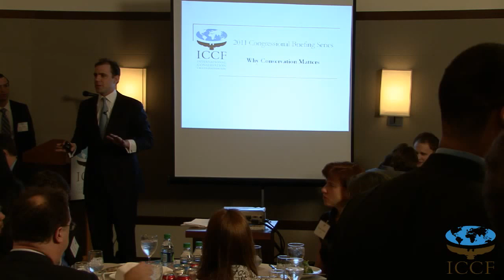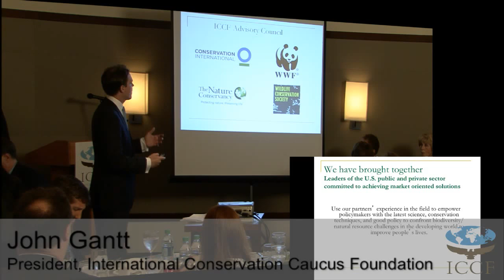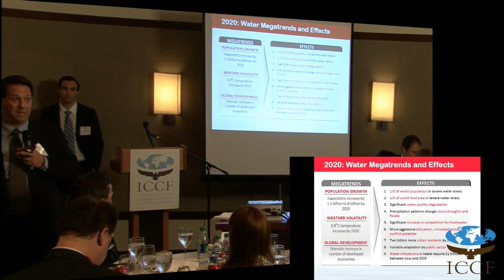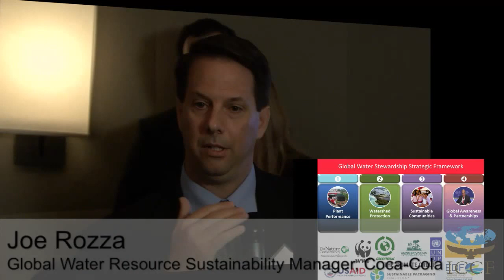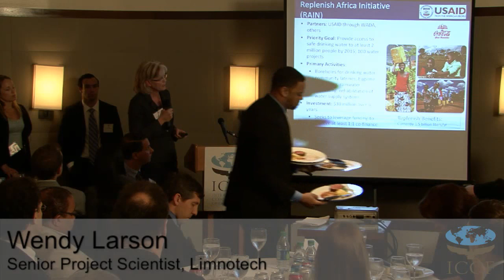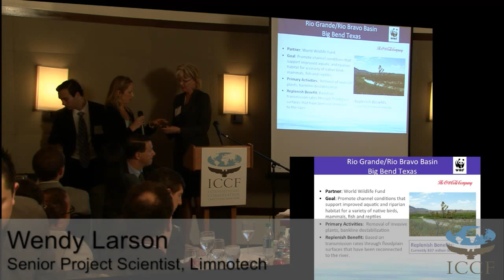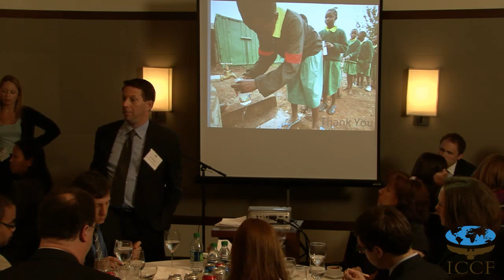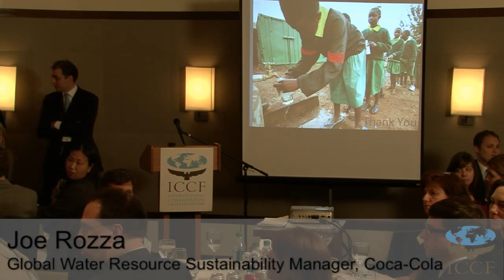Congressional Staff Briefing: A Briefing on Water Stewardship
Joe Rozza, Manager, Global Water Resource Sustainability, The Coca-Cola Company

Katherine Neebe, Senior Program Officer, Business and Industry, WWF

Wendy Larson, Senior Project Specialist, LimnoTech; TNC Representative

Partners: The Coca-Cola Company, WWF, LimnoTech

Safe water is already scarce for over 1 billion people, and demand is growing worldwide due to population growth and economic development. Rapid loss of wetlands, poorly planned development, deforestation, agricultural expansion, and overfishing all threaten the world's water supply and regional security. Collaboration and partnership are an essential step to effectively address the shared environmental risks that we are facing and to deliver solutions that are in harmony with people, industry, and nature. Metrics, such as The Coca-Cola Company's "replenish" commitment, offer forward-thinking, scientifically-based methods that can begin to quantify the benefits to people and nature of water stewardship and conservation strategies.